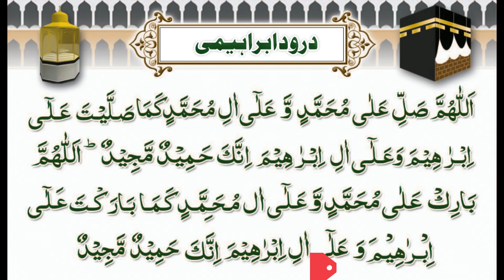نا یاب آسڑیلین بلیک ا نجیر کی کا شت|Rare Australian Black Figs Cultivation in Okara, Pakistan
The Black Genoa Fig is a fast growing deciduous tree bearing masses of excellent quality purple skinned Figs with red flesh. Grown commercially as it is a high yielding tree, the large figs have a very sweet rich flavour. Self Fertile, meaning it does not require a cross pollinator, requires a full sun position and protection from birds for best crops.